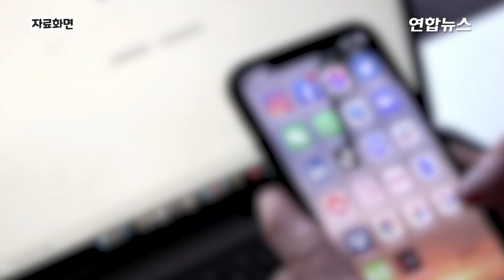에이즈 알고도 57명과 성관계한 이태리 남성, 징역 24년 / 연합뉴스 (Yonhapnews)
(서울=연합뉴스) 후천성면역결핍증(AIDS·에이즈)을 일으키는 바이러스(HIV) 감염자임을 알면서도 무분별한 성생활로 30명이 넘는 젊은 여성에게 바이러스를 옮긴 이탈리아 30대 남성에게 징역 24년형이 선고됐습니다.
    이탈리아 현지 언론에 따르면 이 남성은 HIV 보균자임을 알게 된 뒤인 2015년 3월부터 수사기관에 체포된 11월까지 8개월간 인터넷채팅사이트 등을 통해 만난 57명의 여성과 성관계를 해 이 가운데 32명에게 HIV를 옮긴 혐의로 기소됐습니다.
    그는 HIV 감염 후 의도적으로 이러한 일을 저지른 것으로 파악됐는데요.
    이 남성은 1심에서 징역 24년형을 선고받았으나 항소심에서 22년으로 감형받았습니다.
    그러나 대법원이 19일(현지시간) 항소심 판결에 오류가 있다며 혐의를 모두 인정해야 한다는 취지로 파기 환송함에 따라 결국 1심과 같은 24년형이 확정됐습니다.    자세한 내용은 영상으로 보시죠.

    제작 : 박혜진·박도원
    영상 : 로이터